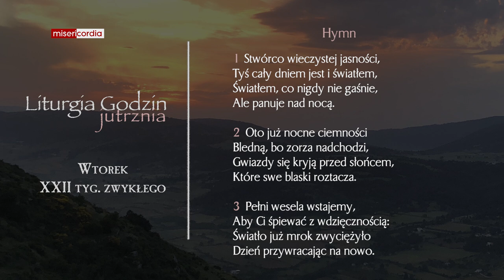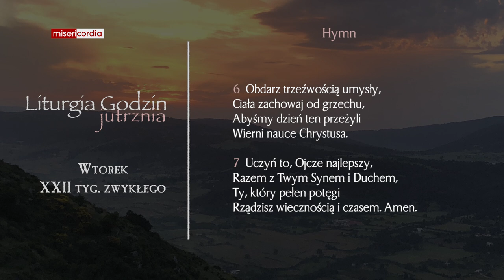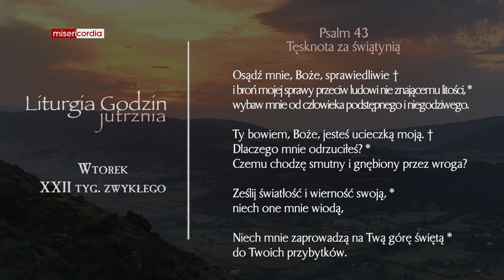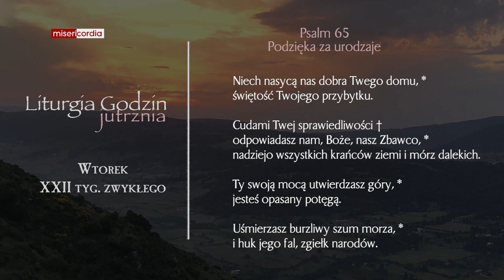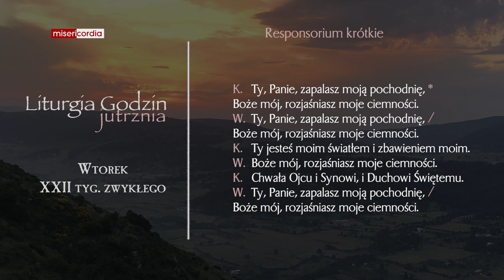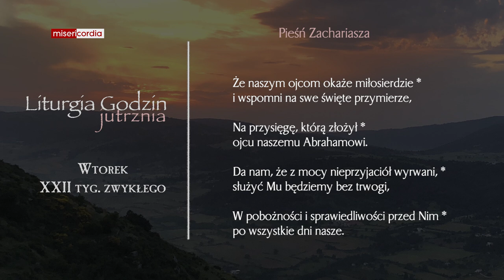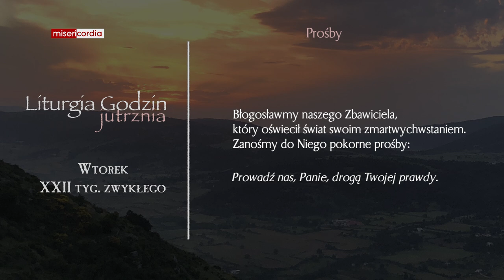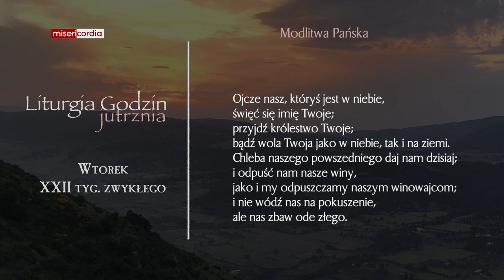Liturgia Godzin | Jutrznia | Wtorek, XXII tyg. zwykłego